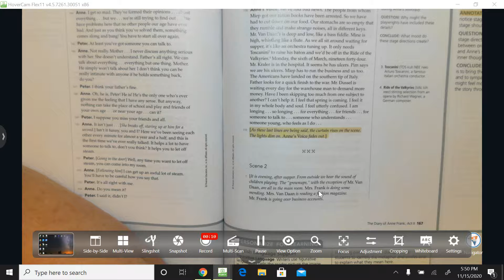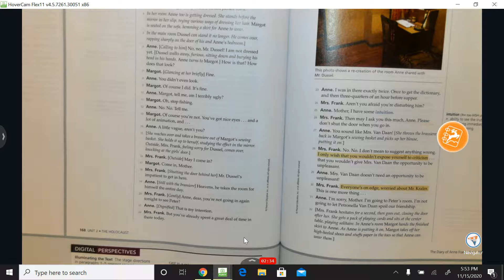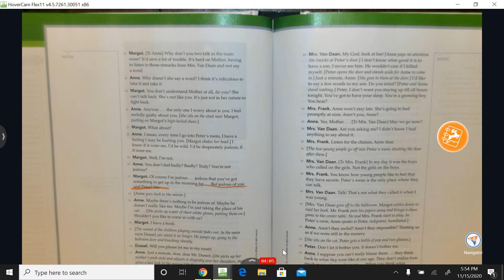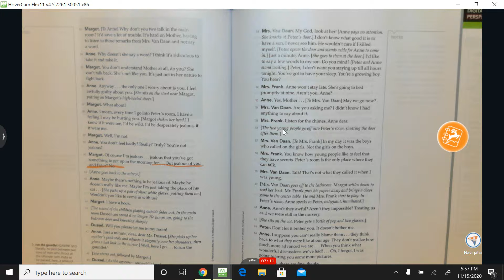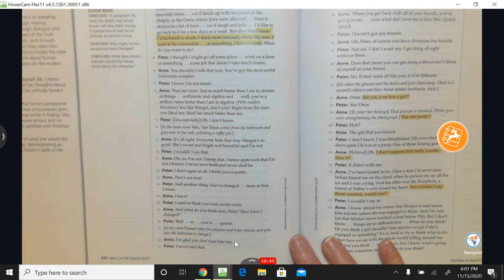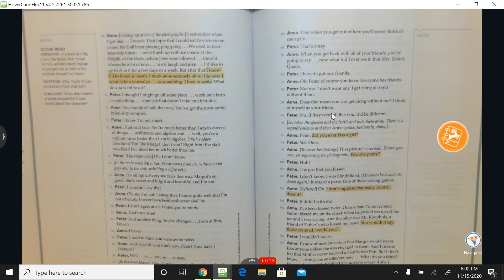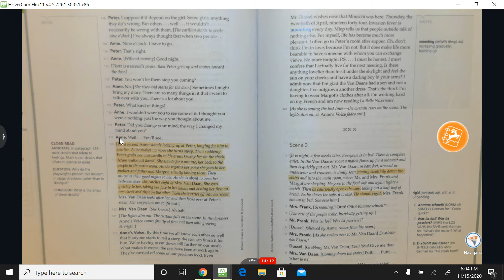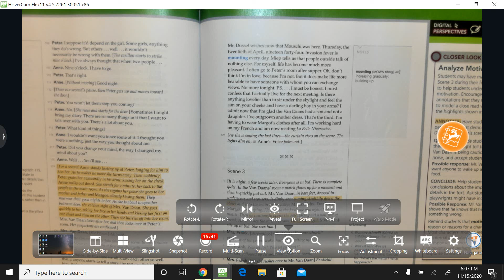Anne Frank Act II,sc2 audio and text